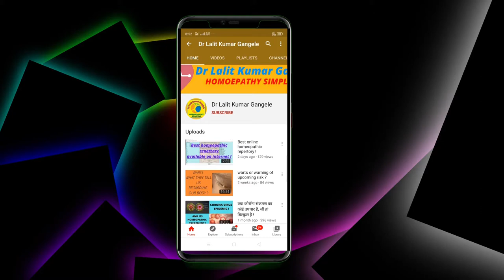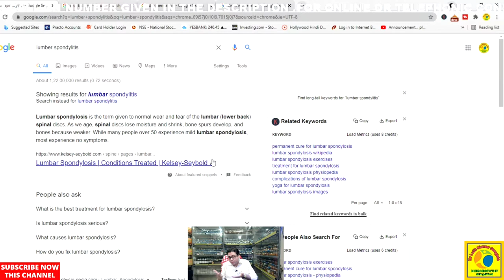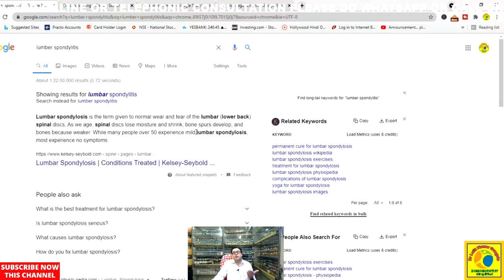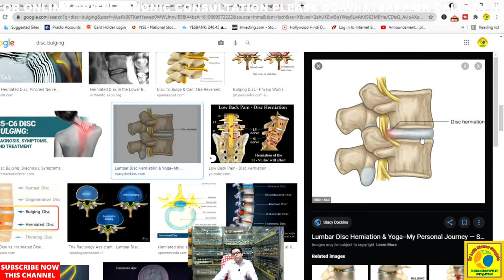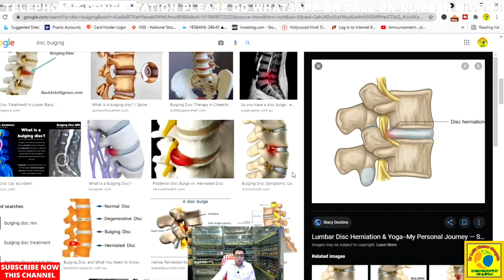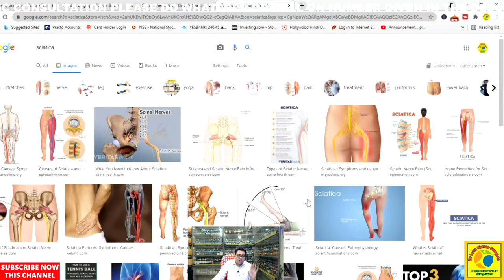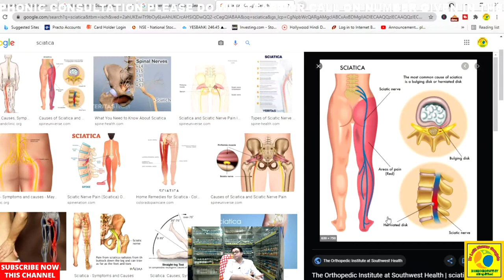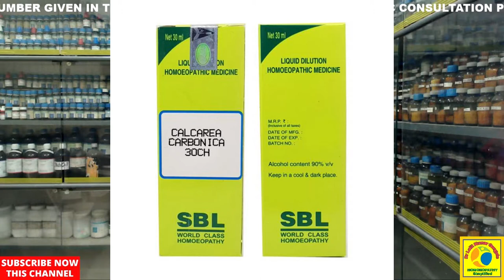back pain || homeopathic medicine for back ache || homeopathic medicine of back pain!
BACKACHE AND BACKPAIN, LUMBER SPONDYLITIS WHAT IS IT AND HOW IS IT DIFFERENT FROM SCIATICA ? BEST TREATMENT FOR BACK PAIN. BEST HOMEOPATHIC MEDICINE FOR BACK ACHE.BEST TREATMENT FOR LUMBER SPONDYLOSIS WITH HOMEOPATHY AND HOMEOPATHIC MEDICINE .TOPIC COVERED ..